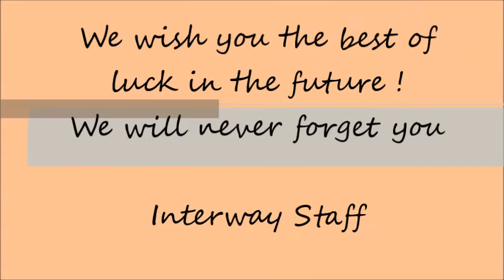Interway Sevilla 3ºWeek